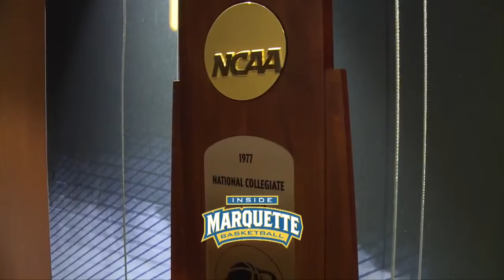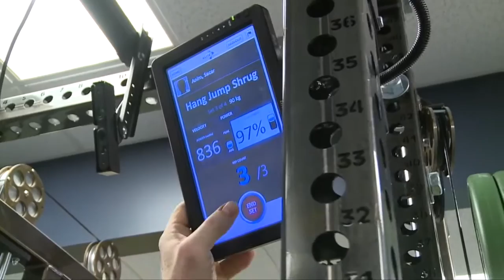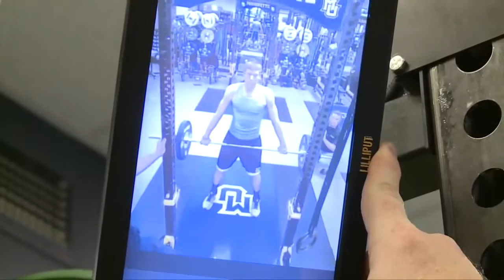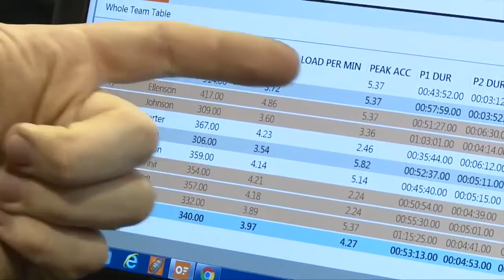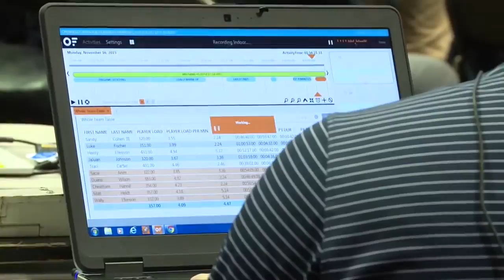Inside Marquette basketball sports performance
An Inside Marquette Basketball feature that takes a look at how Director of Sports Performance Todd Smith utilizes technology to effectively train MU basketball players.